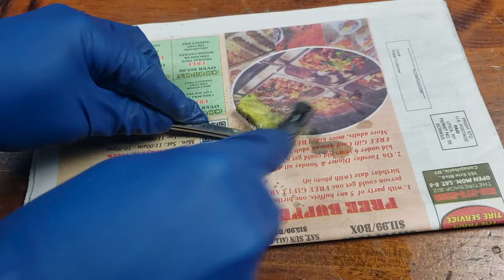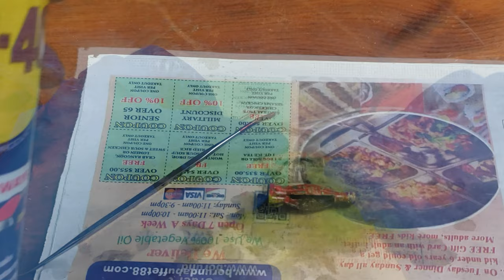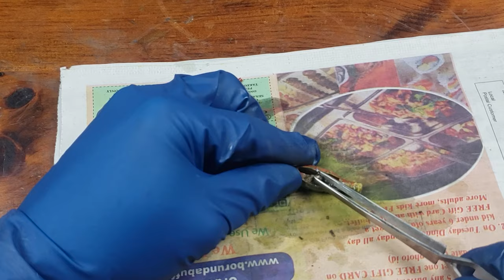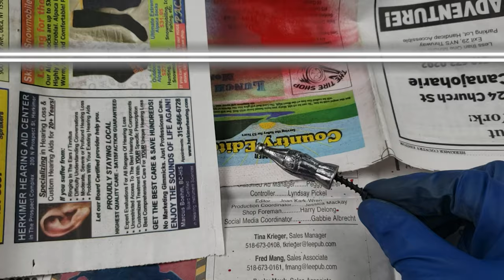"Worlds Smallest Restoration" Restoration of a 1930 Coca-Cola pencil sharpener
Welcome to the "Worlds Smallest Restoration" In this M-Time video we restore a Coca-Cola pencil sharpener made in 1930. I found this sharpener with my metal detector. Its been buried for many years, and its in very rough shape. Let's make it new again.